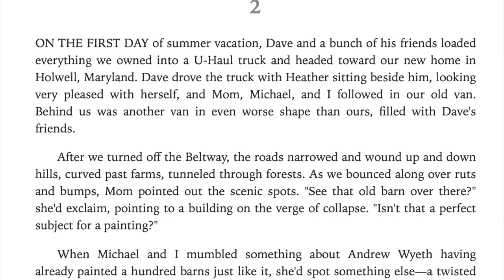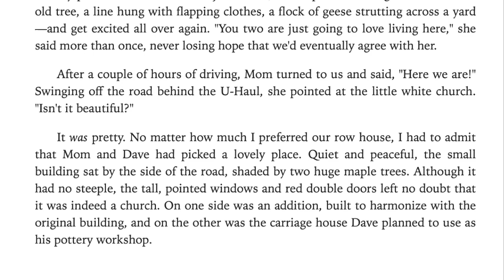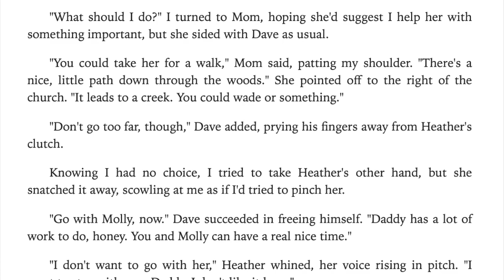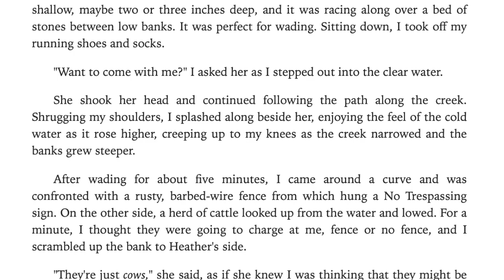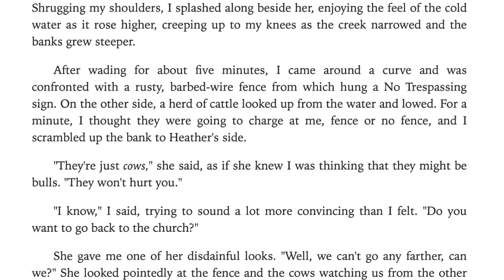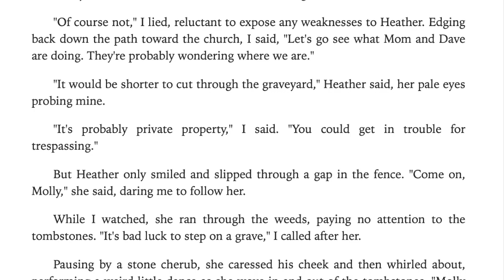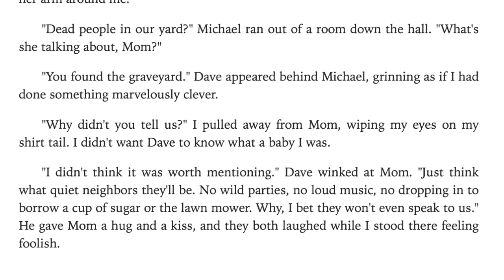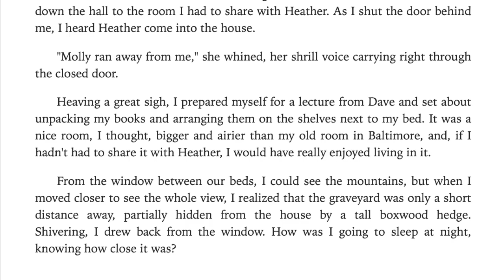WAIT TIL HELEN COMES A GHOST STORY Read Aloud Chapter 2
Twelve-year-old Molly and her ten-year-old brother, Michael, have never liked their seven-year-old stepsister, Heather. Ever since their parents got married, she's made Molly and Michael's life miserable. Now their parents have moved them all to the country to live in a house that used to be a church, with a cemetery in the backyard. If that's not bad enough, Heather starts talking to a ghost named Helen and warning Molly and Michael that Helen is coming for them. Molly feels certain Heather is in some kind of danger, but every time she tries to help, Heather twists things around to get her into trouble. It seems as if things can't get any worse.

But they do—when Helen comes.

Listen along as Mrs. Morris reads from Wait Til Helen Comes

More books by Mary Downing Hahn: